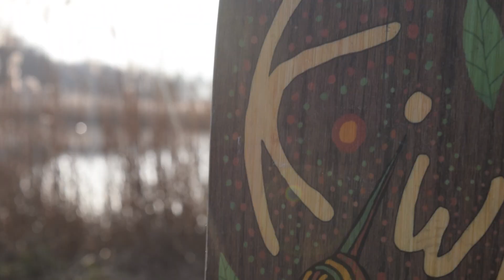Your Move on the Kiwi (Longboard dancing)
Impatient for some good weather, Tim & Jil went to take a glimpse of the incoming season with their new Kiwis.
Developed for the quickest feet and the highest pops. Rescued from  our trunk of memories, the Kiwi is the definitive board for both freestyle and dancing. Make your move and jump into its camber for the next new-wave in dancing.

Skate Timber! It's a skate of mind